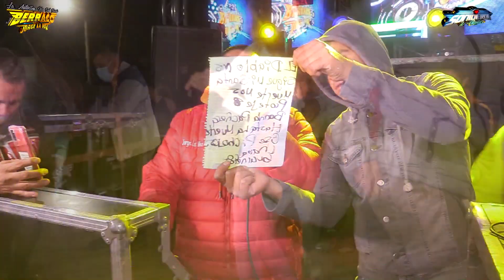❤️PERO QUE SABROSA ESTA!! ESTO SI ES PRENDER LA PISTA CON UNA CUMBIA BUENA // SONIDO BERRACO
LO MAS NUEVO DE SONIDO BERRACO Y LA NUEVA ORQUESTA SONIDERA